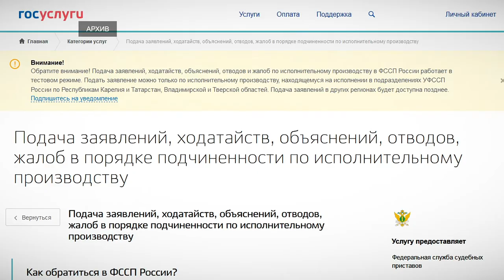Правительство Тверской области определило приоритеты в реализации программы «Цифровая экономика»